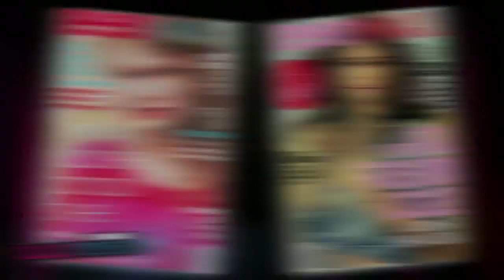Taylor Swift Vs. Selena Gomez: Teen Vogue Photo Shoots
It's the battle of the BFFs! Taylor Swift Vs. Selena Gomez — which 'Teen Vogue' cover photo shoot do you like the most!?

Covering the upcoming September issue of 'Teen Vogue,' Selena Gomez goes casual in sweaters as she runs along the beach.   I have a video of the teen starlet hard at work on the beach where she discusses her own personal style.

And last year, Selena's best friend, Taylor Swift covered the same mag, where she went for a more vintage photo shoot look.

I don't want to start any drama, but would you rather have a photo shoot like Selena's or Taylor's!?

For any goodies, send to:
Hollywire
9701 Wilshire Blvd # 8,